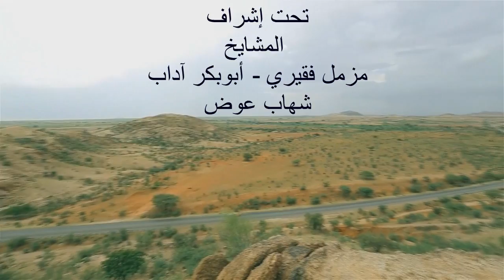الرحلة الدعوية إلى ولاية شمال كردفان - كلمة الشيخ مزمل فقيري في قرية ( الدومة )